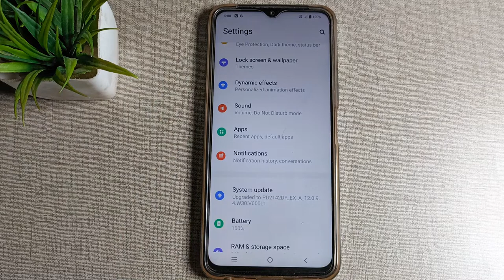How to change call ringtone in Vivo Y21, sound mobile settings